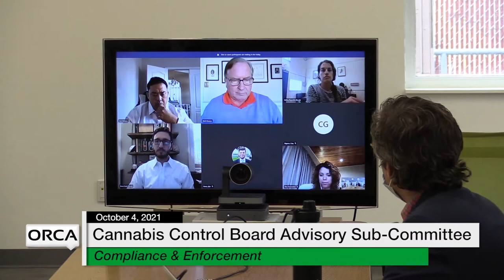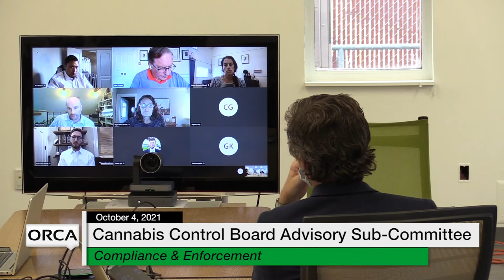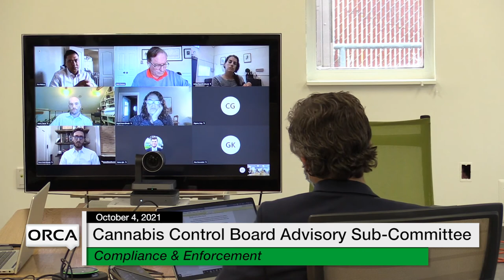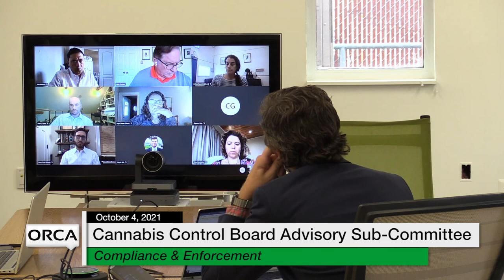Cannabis Control Board - Advisory Sub-Committee on Compliance and Enforcement 10/4/2021